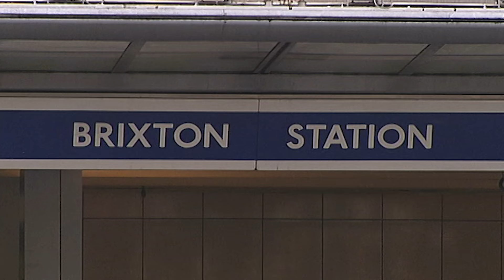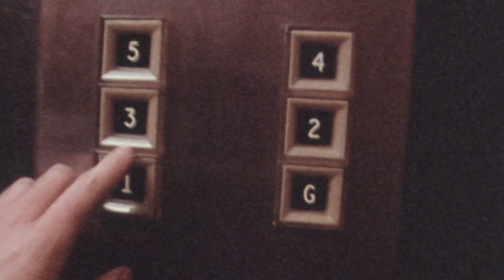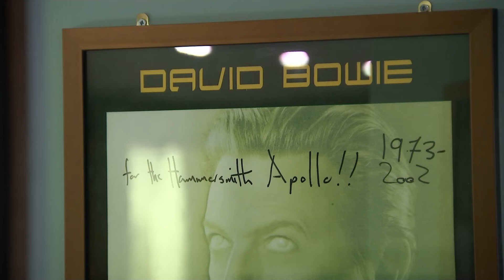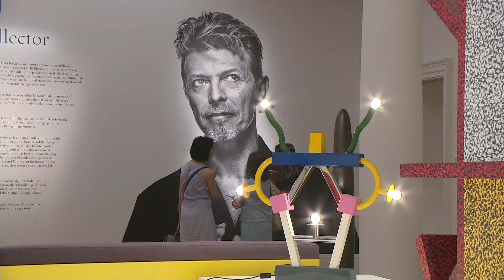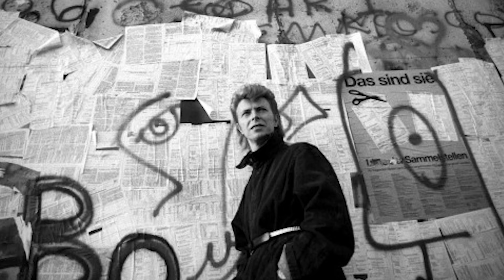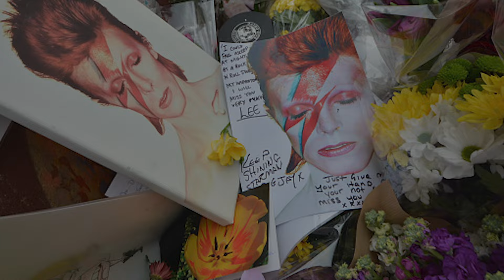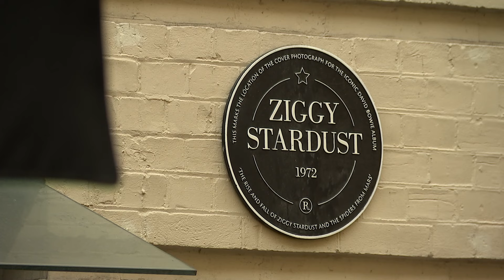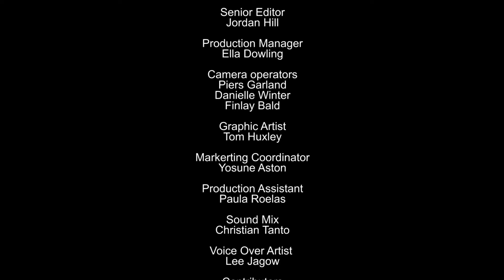He was responsible for SO many Sexual Awakenings | David Bowie: Out of This World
David Bowie was an astonishing and eclectic performer, infinitely changeable and unpredictable, and remains immortal in the people’s heart.